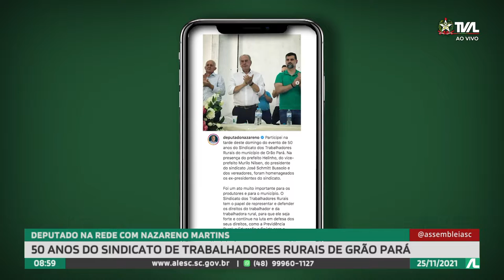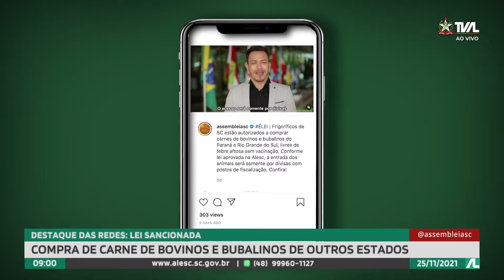Programa Conecta - 25/11/21